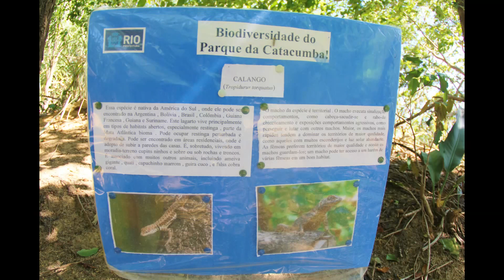2015夏之旅自然生態公園觀鷹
位於弗雷塔斯潟湖旁的自然生態公園，進入公園內會看到很多雕塑作品，充滿了藝術的氛圍，公園裡的步道有很多條，沿著步道一直往山頂攀爬，還真需要一些體力，氣喘吁吁地爬到觀景平台，眼界豁然開朗，景觀美的不可言喻，在觀景平台可以看到整個潟湖的大景，視野非常的廣闊，還可看到鷲群在空中盤旋，一路攀爬的辛勞一掃而空!